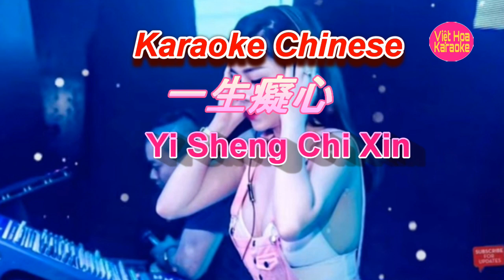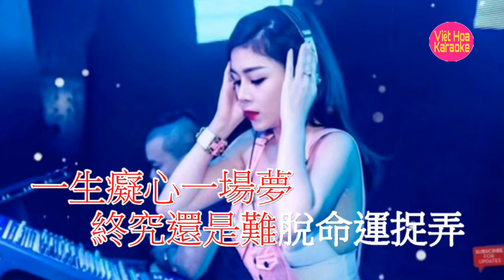KARAOKE REMIX CHINESE l 一生癡心 l Yi Sheng Chi Xin l VietHoa Karaoke